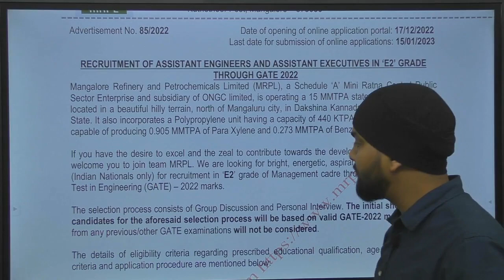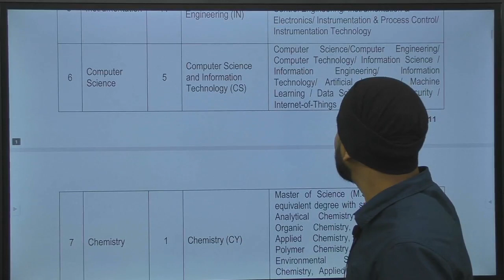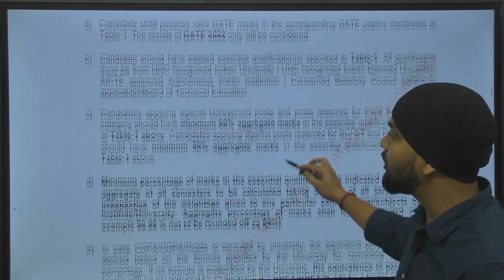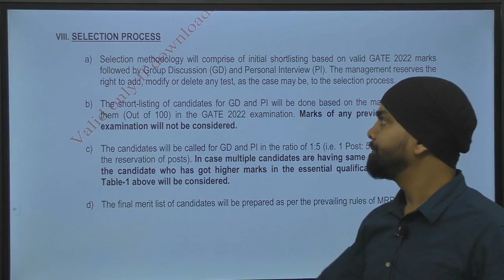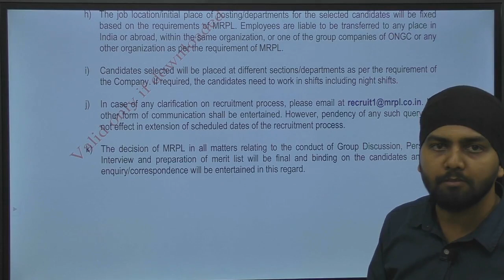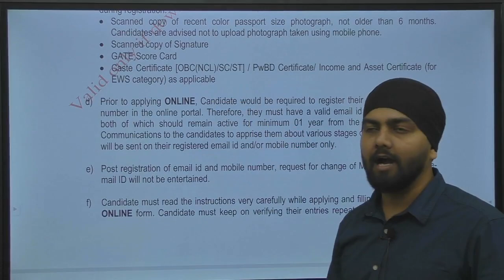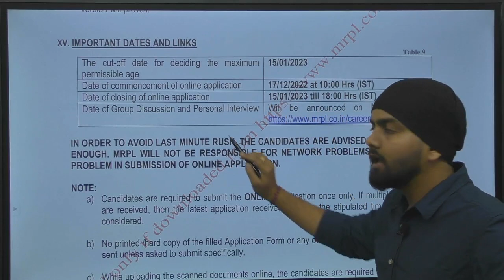MRPL recruitment 2022 | Freshers | CTC ₹16 Lakhs | Permanent Job | All India | Latest Job 2022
Mangalore Refinery and Petrochemicals Limited (MRPL), a subsidiary of ONGC Limited and a Mini Ratna Central Public Sector Enterprise, has issued a notification to appoint bright, enthusiastic, aspirational, and committed youths (of Indian nationality only) to the position corresponding to the Management cadre’s “E2” grade.

The candidate will be selected on the basis of an election process consisting of a Written Test, Group Discussion, and Personal Interview. The age of the candidate should not be more than 27 years for unreserved (UR) category candidates. The cut-off date for deciding the maximum permissible age shall be 15/01/2023.

OPAL recruitment 2022, OPAL recruitment,  OPAL 2022, ONGC OPAL Engineer recruitment 2022, OPAL 47 posts 2022, recruitment 2022,Latest job update, ONGC Petro Addition Ltd recruitment 2022, vacancy 2022, ONGC Petro Addition Ltd. (OPAL) recruitment 2022, OPAL recruitment 2022 apply online, OPAL recruitment 2022 notification, ONGC recruitment 2022 notification, OPAL recruitment 2022 notification, OPAL India notification 2022, ONGC , Oil & Natural Gas Corporation of india limited, OPAL, ONGC Petro additions limited, invites applications for 47 posts for O&M, Technical services,mangalore refinery and petrochemicals limited, mrpl latest news, mrpl latest news today, mrpl latest share news, Mangalore Refinery and Petrochemicals Limited (MRPL) recruitment for which all India eligible to apply. All details including eligibility criteria , how to apply , selection procedure & other important details covered in this video.

Jai Hind...!!!